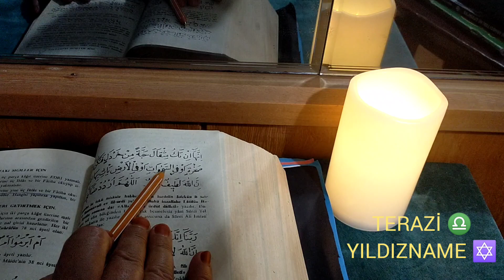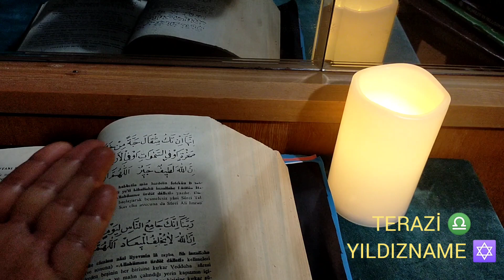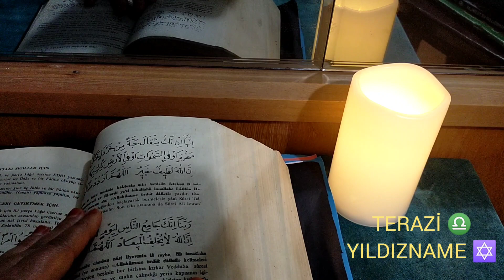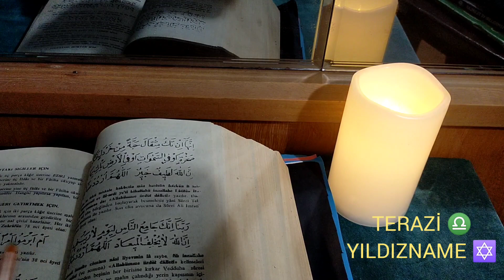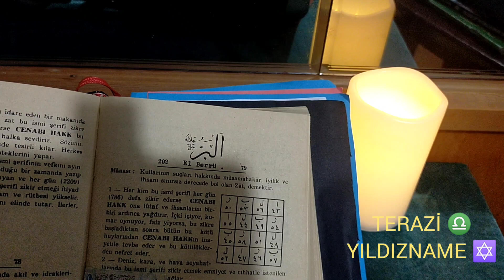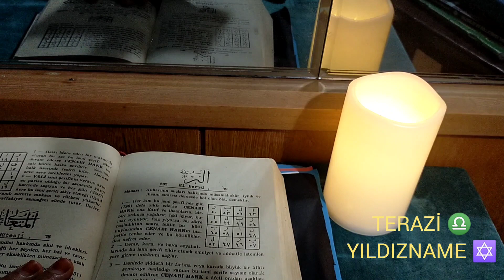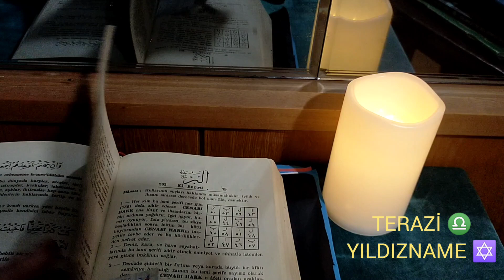TERAZİ ♎ HAFTALIK YILDIZNAME ✡️ (22/28 TEMMUZ)Cuma : Venüs günü yıldızname kahvefalı #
Zikir: ya Müteali (551)